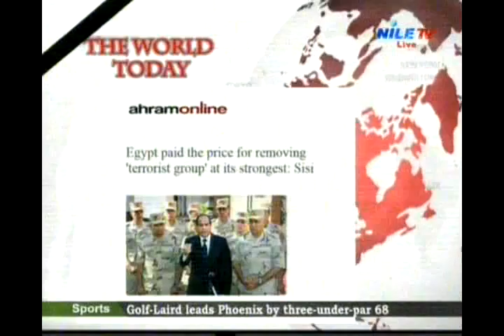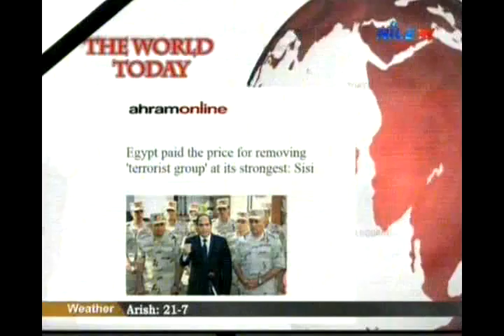World Today p1 1-2-2015